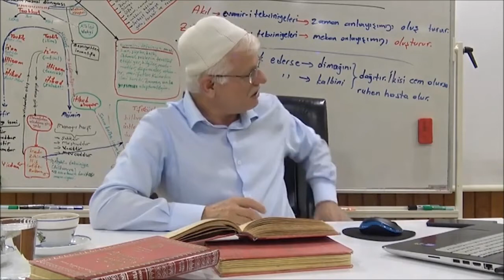Allah itikadının Akli Delilleri VAR